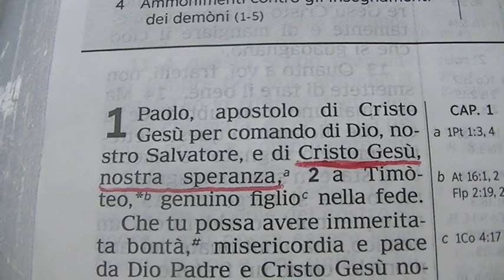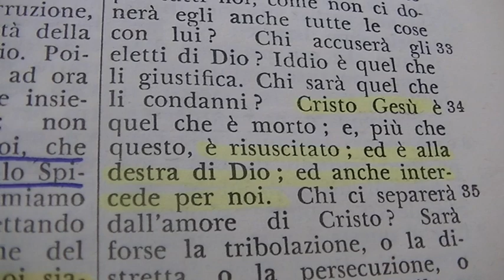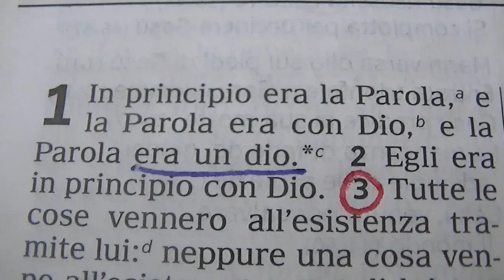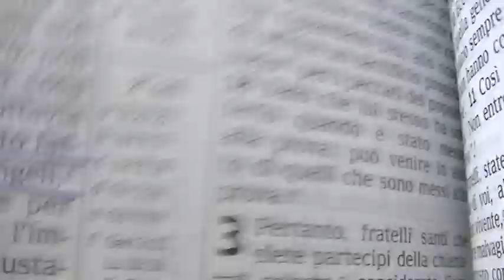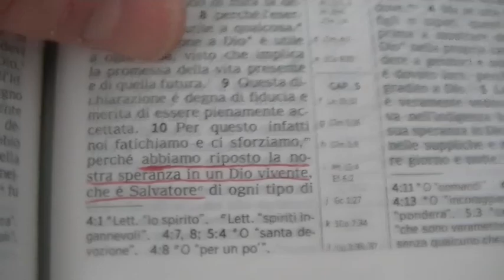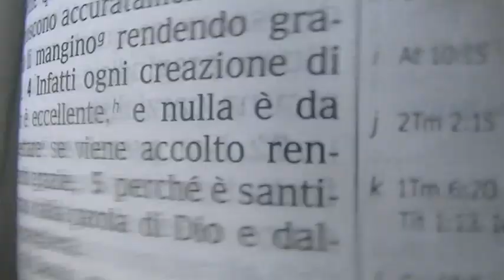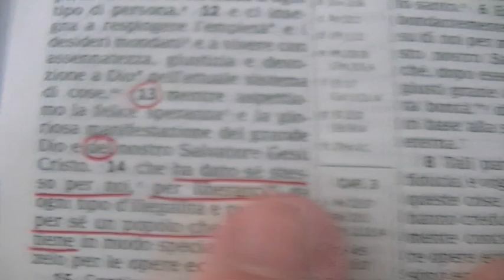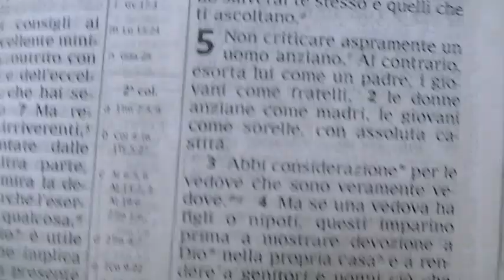Riposta la nostra speranza nel Dio vivente Gesú Criso. La falsa bibbia dei Tdg. 1Tim 4:10; Tito 2:13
Falsificazioni della falsa bibbia che usano i Testimoni di geova.
Traduzione del nuovo mondo, falsa traduzione 1Timoteo 4:10 e Tito 2:13.
Gesú Cristo é Dio.